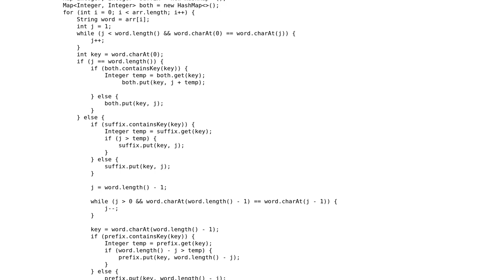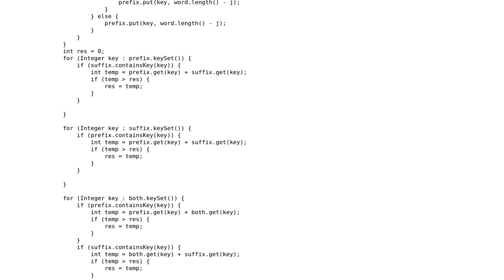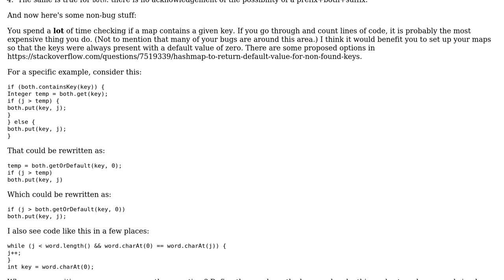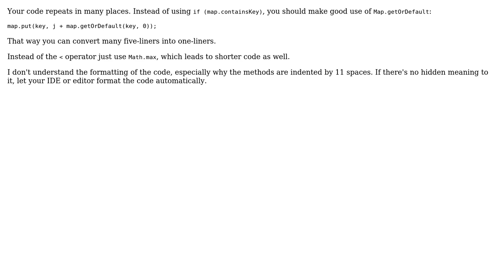Concatenate words in such a way as to obtain the longest possible sub-string of the same letter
Code Review: Concatenate words in such a way as to obtain the longest possible sub-string of the same letter

With thanks & praise to God, and with thanks to the many people who have made this project possible! | Content (except music & images) licensed under CC BY-SA | Music | Images & others | With thanks to user Roland Illig user Maclean Pinto user aghast and the Stack Exchange Network Trademarks are property of their respective owners. You are responsible for your own actions.